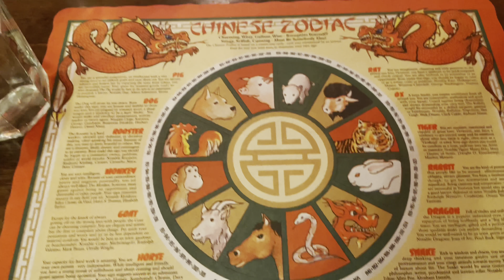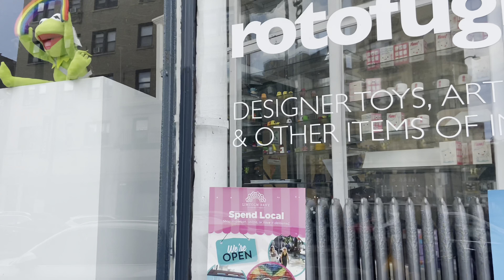My weekend in Chicago! Food/ Drinks/Sunset Cruise/Exploring the city!